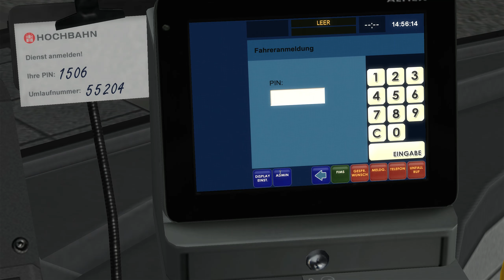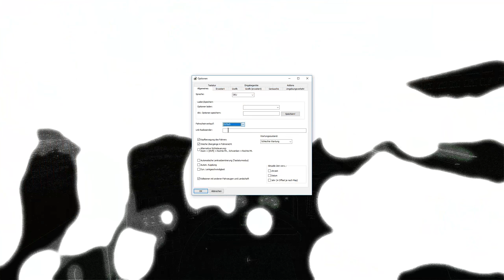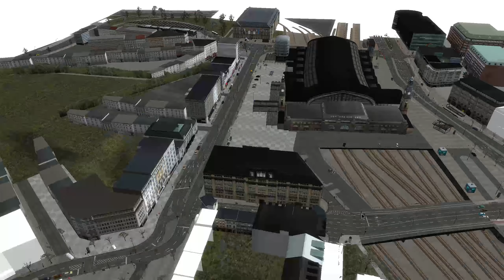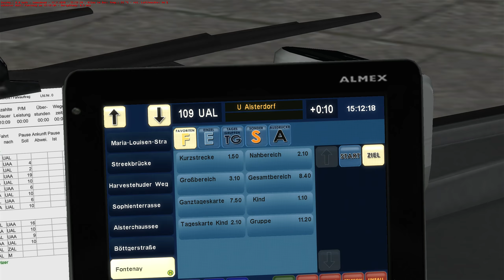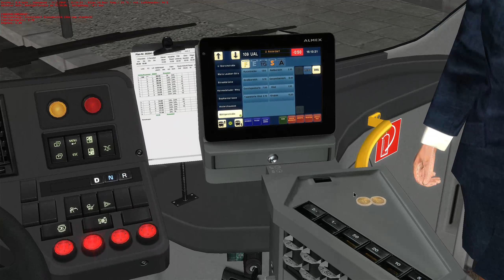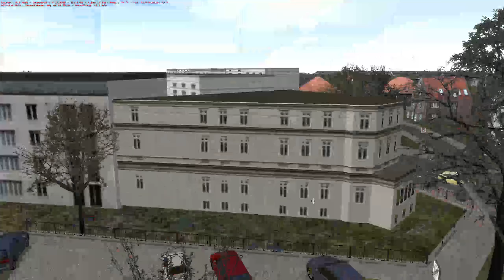Weniger Emissionen durch Hybridantrieb! - Volvo 7900LH - Hamburg - Let’s Play OMSI 2 #535